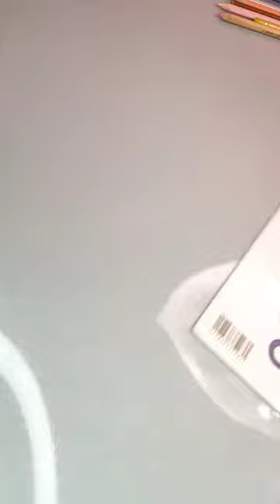رسم حماده هلال رايكم يهمني جدا ♥️حمادة_هلال